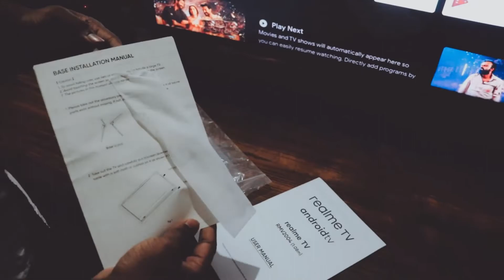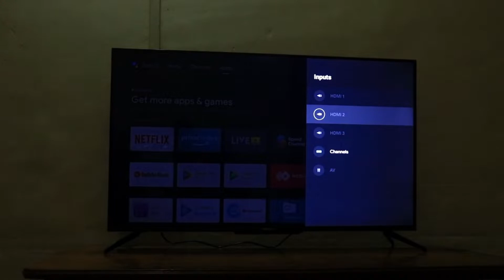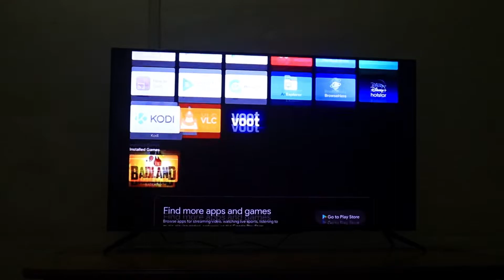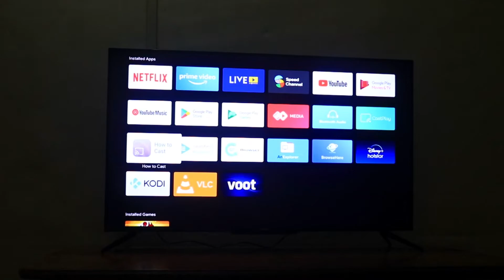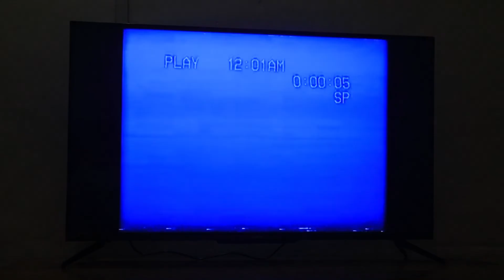Unboxing of 4K Realme TV (108) 42 inch Smart TV by shady !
realme 108 cm (43 inch) Ultra HD (4K) LED Smart Android TV with Handsfree Voice Search and Dolby Vision & Atmos  (RMV2004) -

Redmi 108 cm (43 inch) 4K Ultra HD Android Smart LED TV X43 | L43R7-7AIN (Black)

OnePlus 126 cm (50 inch) Y Series 4K Ultra HD Smart Android LED TV 50Y1S Pro (Black)

Samsung 108 cm (43 in) Crystal 4K Neo Series Ultra HD Smart LED TV UA43AUE65AKXXL (Black)

AmazonBasics 108 cm (43 inches) 4K Ultra HD Smart LED Fire TV AB43U20PS (Black)

Acer I Series 109cm (43 Inch) 4K Ultra HD LED Android Smart TV (Android 11, Black, 2022 model)

SHARDUL
SHADY

Free.